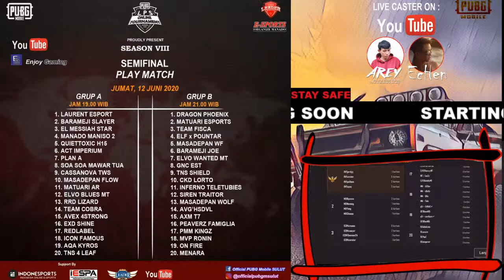SEMIFINAL GRUP A&B LPS ONLINE TOURNAMENT SEASON 8